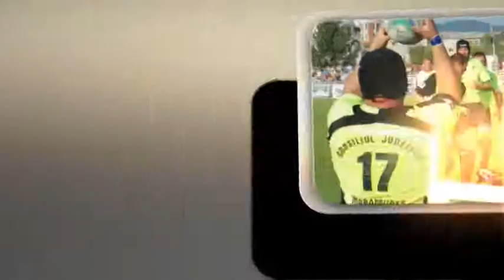Florin Bardasu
Video presentation (resume) for rugby player Florin Bardasu